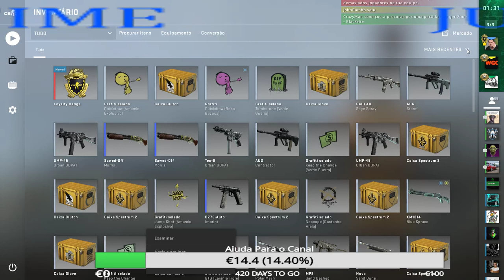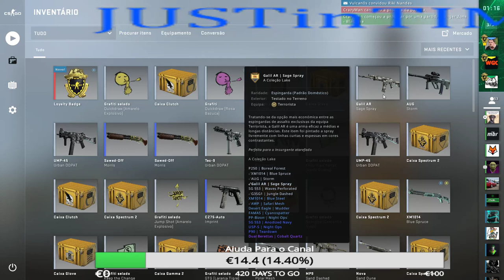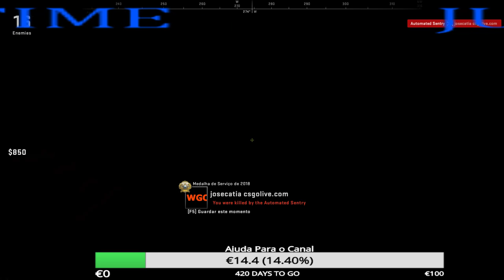NOVO UPGRAID DE CSGO